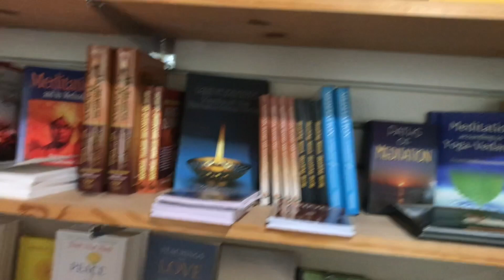Ramakrishna Monastery(orange county ca)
Hola chicos y chicas un video mas de blog espero les guste este lugar, que en lo personal es un lugar de relajacion aqui les dejo todo la inf. del lugar gracias por ver y no olviden seguirme en mis redes sociales darle like y suscribirse.
Vedanta Society of Southern California